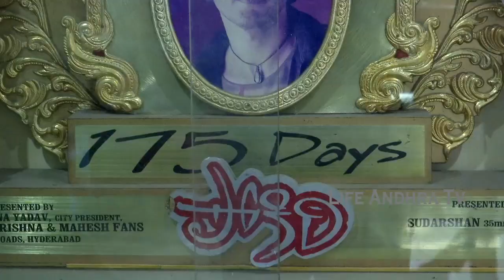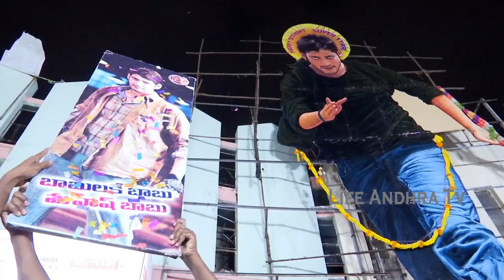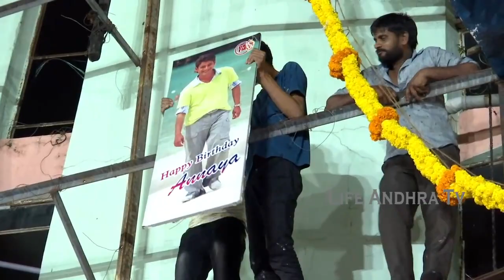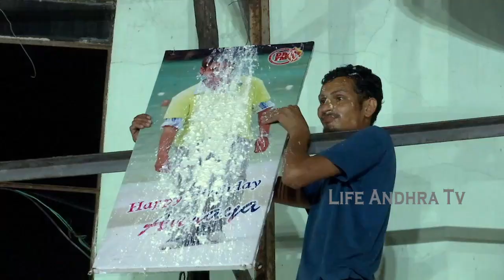ఇదేం క్రేజ్ రా మావా 🔥 Mahesh Babu MASS Craze At Sudarshan35MM | Mahesh Babu Birthday Celebrations